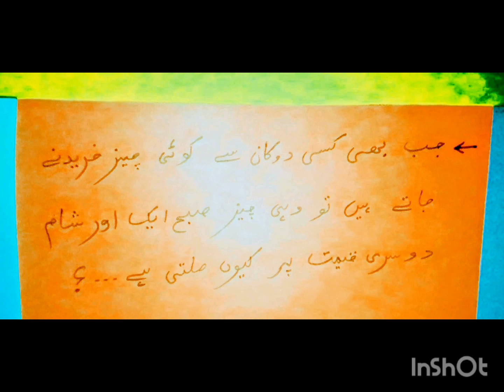Over Price issues in Pakistan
Inflation